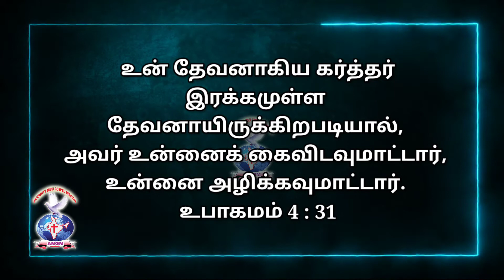AATHMEEYA YATHRA | ANGM | Deuteronomy 4:31.